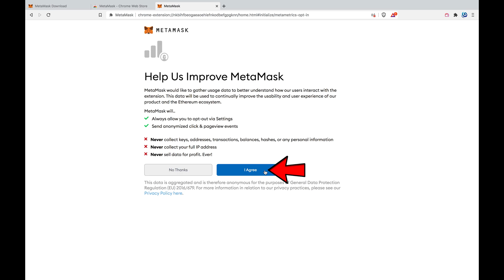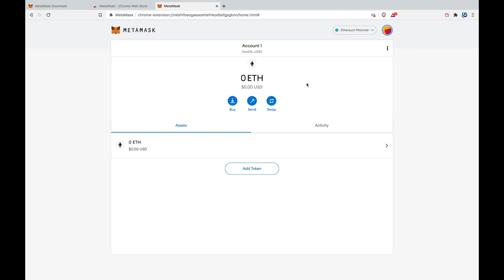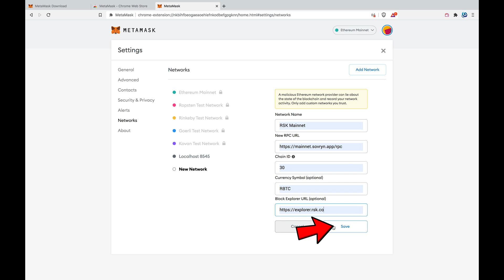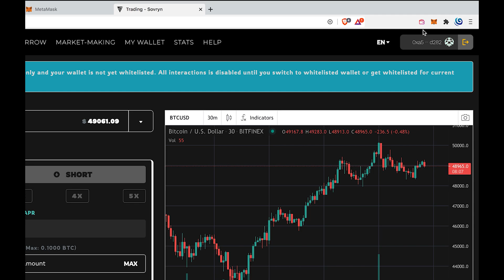Create a Metamask Wallet & Connect to the Sovryn DeFi App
In just a few clicks, you can put your bitcoin to work in a privacy-focused manner, without giving up ownership of your bitcoin to a centralized third party.

Stay Sovryn!